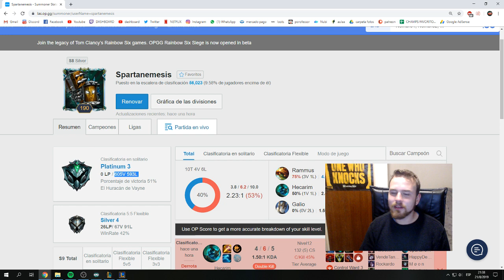GANK? OK - RAMMUS JG (PATREON)